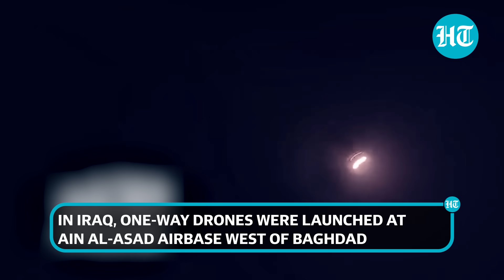Four Attacks Shake U.S. Forces In Syria & Iraq; Biden Plans Next Move Amid Gaza War | Watch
The U.S. has been caught in the grip of Israel-Hamas war in the Middle East. The American troops were once again targeted in Iraq and Syria, with Iran-backed groups unleashing four attacks on air bases hosting them within hours. The Islamic Resistance in Iraq took responsibility for the attacks that caused no damage or casualties. The attacks come a day after the U.S. struck Kataeb Hezbollah group, which reportedly killed eight of its members. Watch this video for more details.